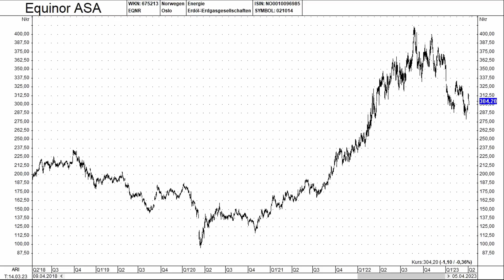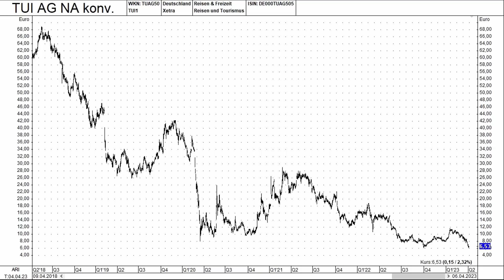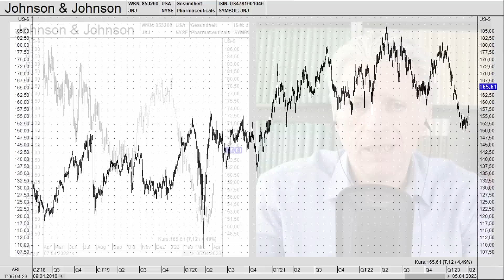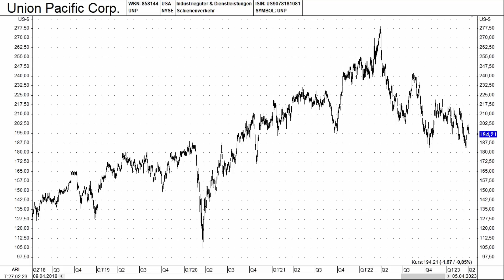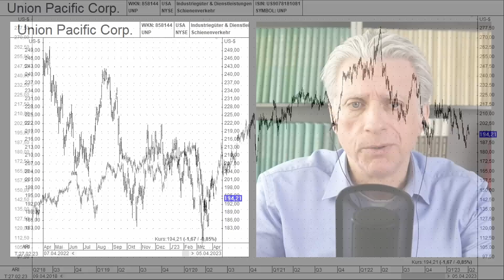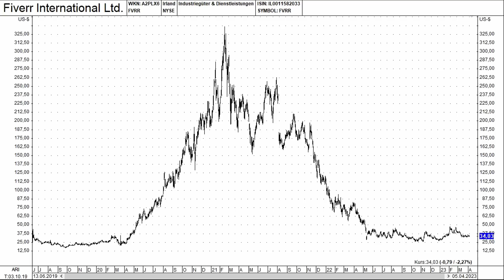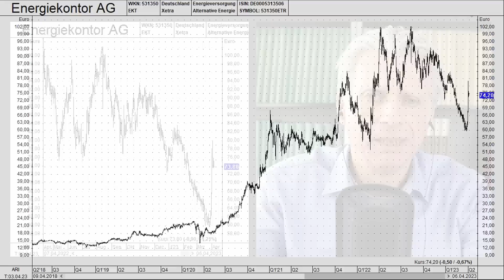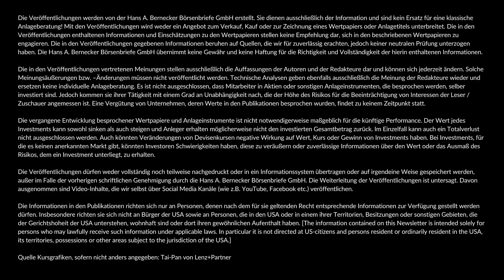Aktien-Schnelltest inkl. TUI, Equinor, Fiverr, Energiekontor, Johnson & Johnson und Union Pacific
Aktien-Schnelltest im Rahmen von BerneckerTV. *Walter Tissen* im Gespräch mit Bernecker-Experte *Oliver Kantimm* ("Der Aktionärsbrief"). Diese Sendung ist eine FreeTV-Variante des Schnelltests. Die eigentliche Gesamtsendung inkl. Teil 1 gab es am 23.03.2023 im *Bernecker.TV*.

0:00 Begrüßung und Themenübersicht
0:36 *Equinor* - Günstige Bewertung mit Dividenden-Sahnehäubchen? (Equinor)
2:39 *TUI* - Nicht ins fallende Messer greifen, allerdings ... (TUI)
4:26 *Johnson & Johnson* - Mit einem blauen Auge davongekommen? (JohnsonJohnson)
5:55 *Union Pacific* - Chance auf Bodenbildung (UnionPacific)
7:20*Fiverr* - Weiter Weg bis zu den schwarzen Zahlen unter dem Strich? (Fiverr)
9:28 *Energiekontor* - Rücksetzer abwarten, dann einsteigen? (Energiekontor)

Lust auf noch mehr Sendungen? Nicht auszugsweise und nicht erst zeitverzögert? Noch ein breiteres Themenspektrum? Noch mehr unterschiedliche Experten? Machen Sie doch jetzt das Upgrade auf das vollwertige Bernecker.tv Programm. Infos: